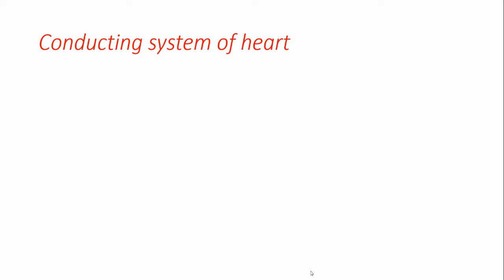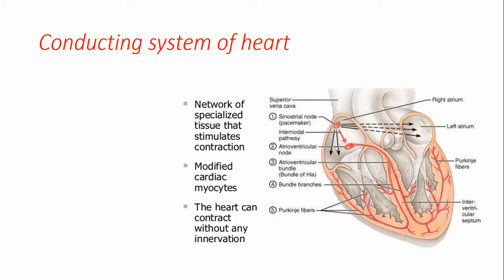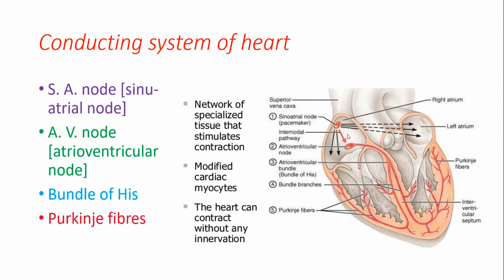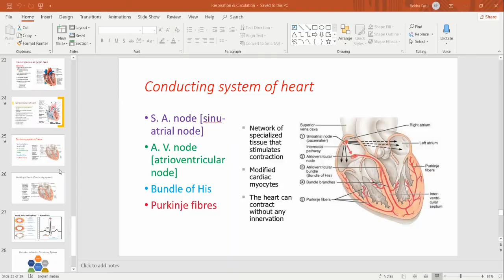Lecture 13 Biology Conducting System of Human Heart